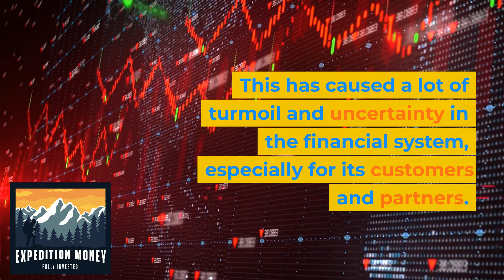What Caused Silicon Valley Bank To Fail?